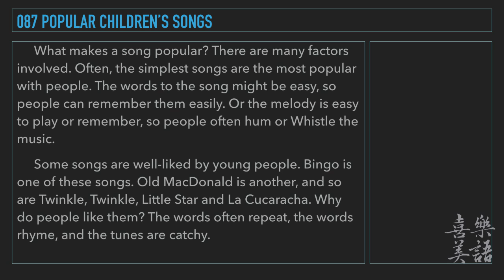Rejoice Daily Reader L1 87